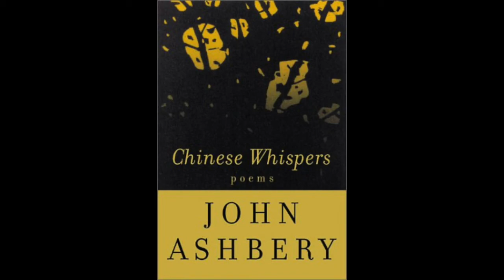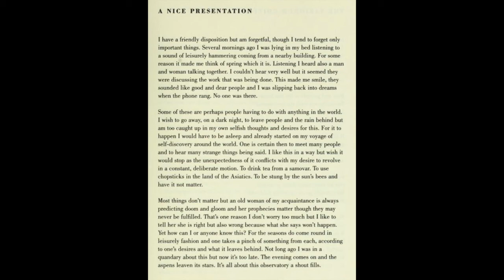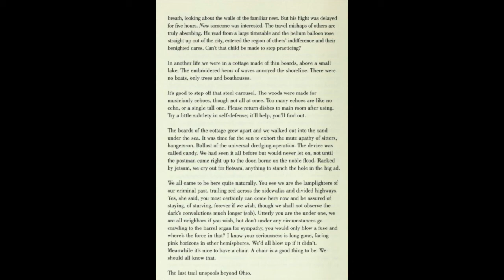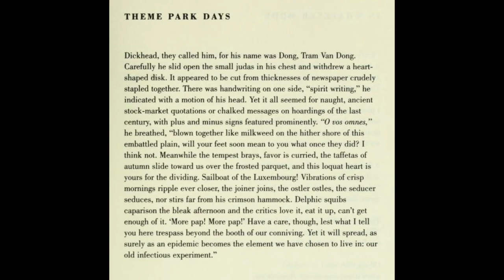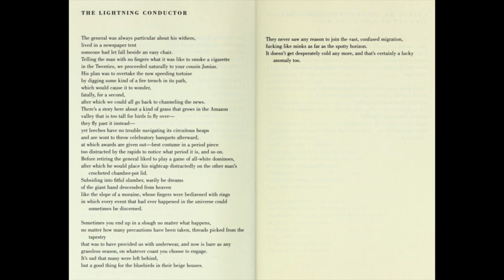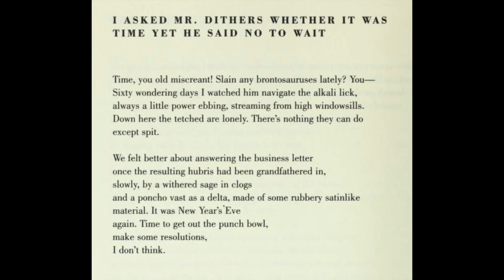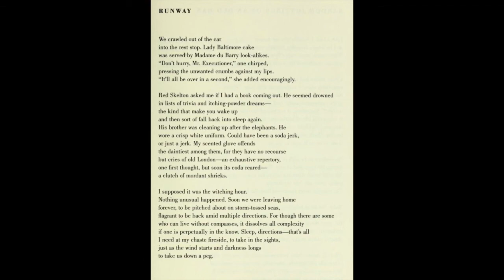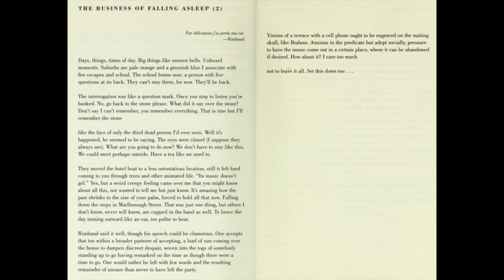John Ashbery Poetry Reading (from The Key West Literary Seminar, 2003)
John Ashbery reads from Chinese Whispers (2002), his twenty-fourth book of poems. Along the way, he discusses the poems’ references to Erik Satie, Marcel Duchamp, Arthur Rimbaud, and other titans of French music, art, and literature.

00:00 Introduction
1:02 Nice Presentation
3:20 Disagreeable Glimpses
9:10 Theme Park Days
11:05 Why Not Sneeze?
12:10 View of Delft
13:24 The Lightning Conductor
15:50 I Asked Mr. Dithers Whether It Was Time Yet He Said No to Wait
17:05 Local Legend
19:50 Runway
21:30 The Business of Falling Asleep (2)

From KWLS 2003: The Beautiful Changes

This recording is available for noncommercial and educational use only.